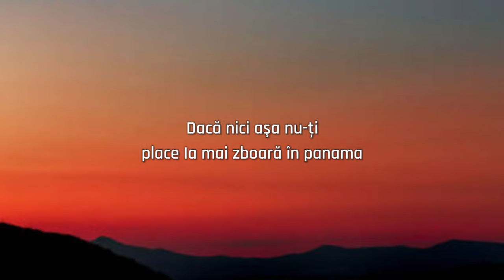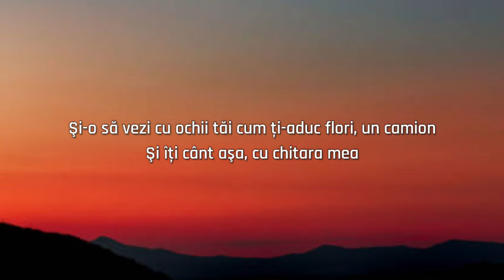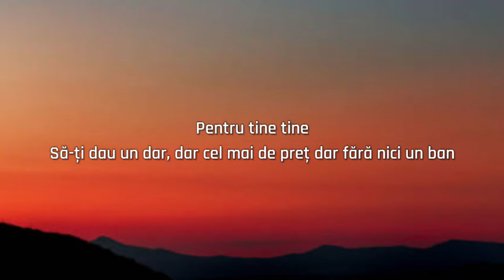Panama - Matteo (Lyrics/Letra) (TikTok Remix)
Lyrics:-

Dacă nici aşa nu-ţi place Ia mai zboară în panama
Zile, zile
Zile, zile eu alerg

Mile, mile
Mile, mile pe maidan
Pentru tine tine
Să-ţi dau un dar, dar cel mai de preţ dar fără nici un ban
Ganja, iarba sunt inutile tile
Numai tu ştii să-mi dai aripile pile
În Jamaica sau în Chile-Chile
Inima face Bom-Bom, numai pentru tine tine
Ee-ee-ee-ee-ee
Numai pentru tine
Ee-ee-ee-ee-ee

N-ai răspuns la telefon, no problem
Te scot pe balcon
Şi-o să vezi cu ochii tăi cum ţi-aduc flori, un camion
Şi îţi cânt aşa, cu chitara mea
Dacă nici aşa nu-ţi place ia mai zboară-n panama